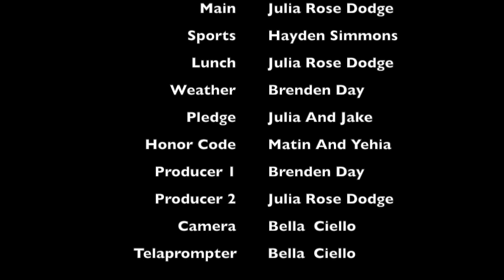WEGL 2017 10-27-17